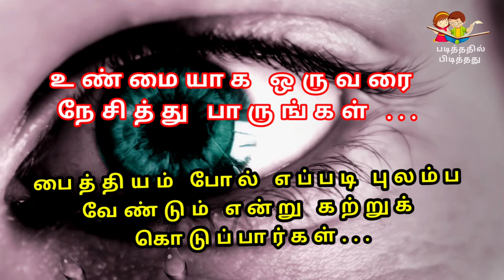Painful quotes Tamil | Sad Status | Love painful quotes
Welcome to Our " Padithathil Pidithathu " We are making Quotes, Status, Stories, Kavithaigal, Novels, Information's, Opinions, Proverbs, etc.